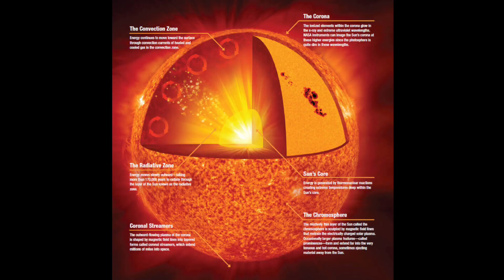Aditya L-1 Mission Full Detail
AAditya L-1 Mission Full Detail